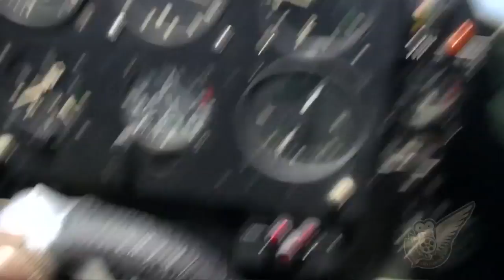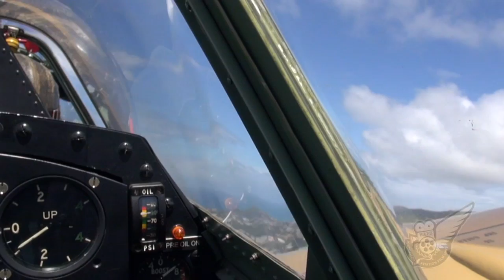WW2 fighter aircraft 'attack' Wellington International Airport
We've released a new DVD/BluRay featuring over two hours of footage of this Mosquito.

Watch from inside the cockpit as three World War Two fighter aircraft (Curtiss P-40, Supermarine Spitfire and de Havilland Mosquito) sweep in during a mock 'attack' at New Zealand's Wellington International Airport just prior to the Wings Over Wairarapa airshow (Hood Aerodrome, Masterton) in early 2013.